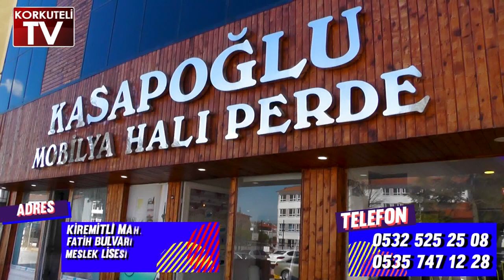KORKUTELİDE SEL AFETİ